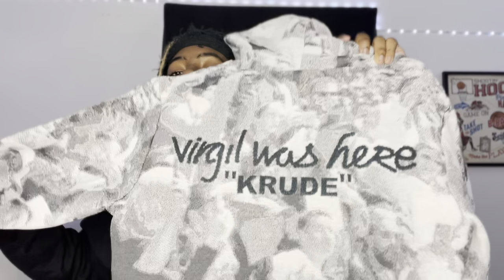MY HOODIE COLLECTION | BEST PLACES TO BUY HOODIES 🔥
TONIO MARATHON STARTS NOWWWW 🔥UPLOADING EVERYDAY THIS WEEEK

WE BACK…..🦇💕